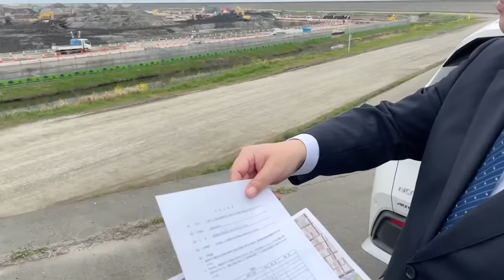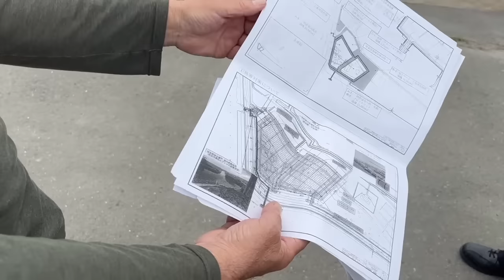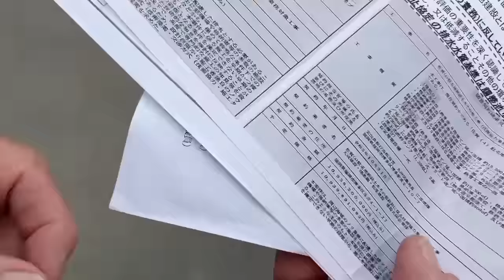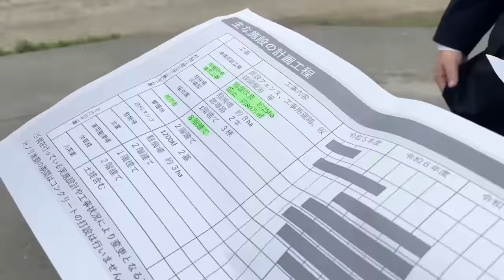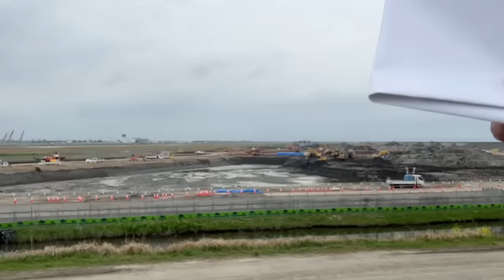24人乗りの輸送機にいったい幾ら使っているんだ？環境アセス逃れの疑い？原口一博佐賀空港オスプレイ基地建設盛り土採取現場視察②江口県議、蒲原さんと。2024/03/31